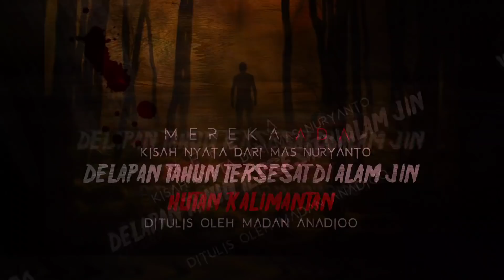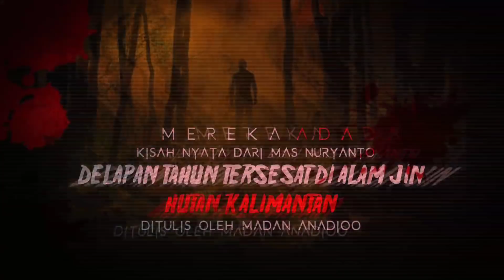8 TAHUN TERSESAT DI ALAM GAIB HUTAN KALIMANTAN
Sumber : Madan Anadioo